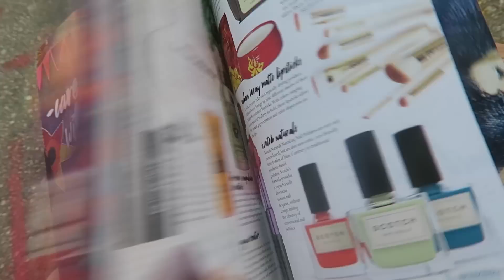I'M ALL THE WAY UP | VLOG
A day late but still sticking to two vlogs a week ! Thumbs up if you're proud of me!

lounge jazz

Other music and sound effects by JinglePunks.com and AudioMicro.com